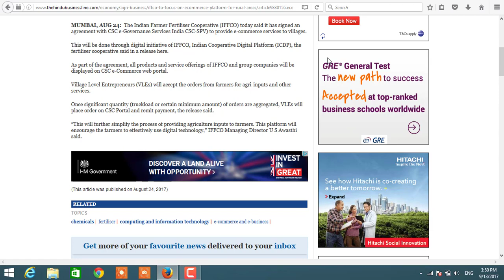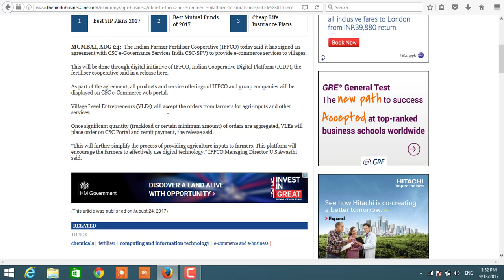CSC-Digital Seva portal में आने वाली 2 New Service , अच्छा होगा commission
3.VLE के , GST ( Goods and Service Tax ) से सभी सवालों के जवाब ! How to file gstr-1,2,3 Return etc.

4.LIVE- Full GST Registration process for VLE ! Starting to Endingh !

5. GSTIN Number मिल गया हैं तो आंगे क्या करे CSC-VLE ! How to file return, How to prepaire Return File